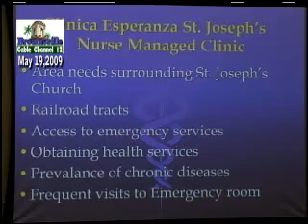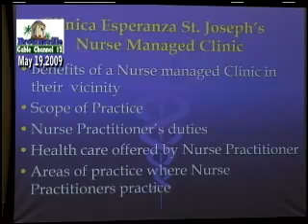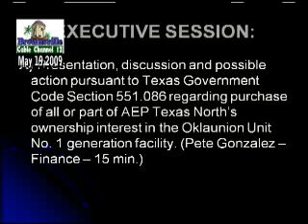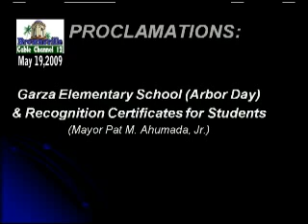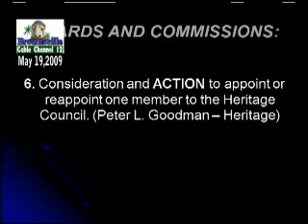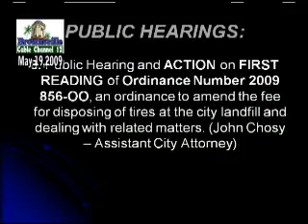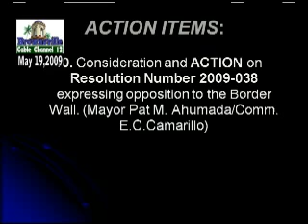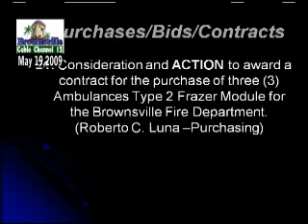5 19 2009 CCM